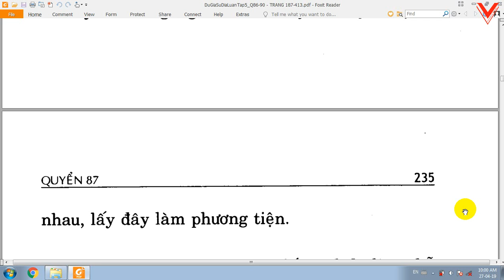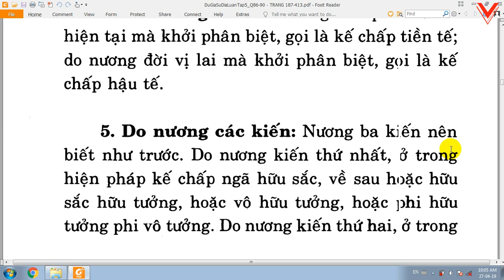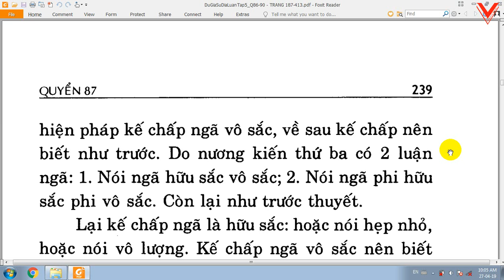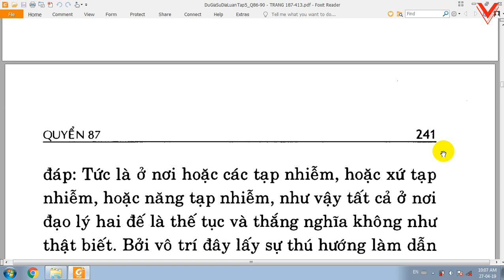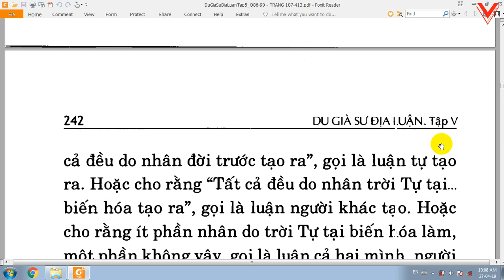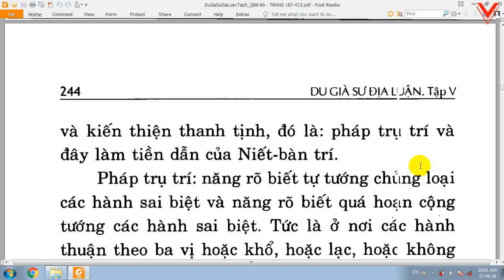Du Già Sư Địa Luận - Bồ tát Di Lặc - Việt dịch: Thích Giác Phổ - Trần Phá Nhạc (134)